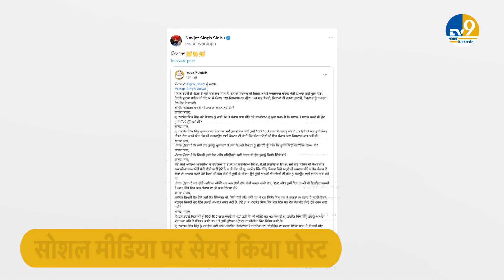Navjot Singh Sidhu ने फिर दिखाए बगावती तेवर, देखिए अब क्या किया?।Congres।Pratap Singh Bajwa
नवजोत सिंह सिद्धू तमाम हिदायतों के बावजूद चुप रहने वाले नहीं हैं...वैसे तो यह पोस्ट किसी और ने लिखी है...लेकिन नवजोत सिंह सिद्धू ने उसे अपने सोशल मीडिया हैंडल पर शेयर किया है. इस पोस्ट के जरिए उन्होंने पार्टी के वरिष्ठ सदस्य प्रताप सिंह बाजवा को जवाब दिया है

Navjot Singh Sidhu is not going to remain silent despite all the instructions… Although this post has been written by someone else… but Navjot Singh Sidhu has shared it on his social media handle. Through this post he has replied to senior party member Pratap Singh Bajwa.